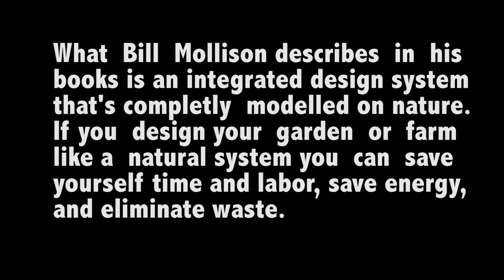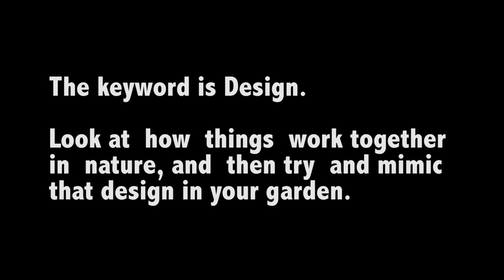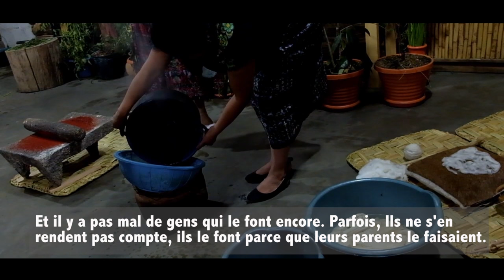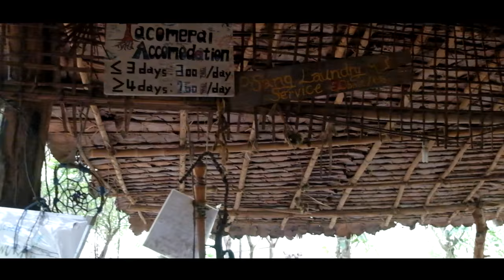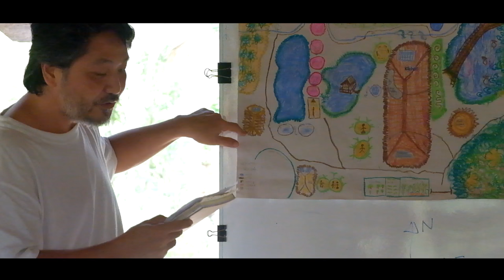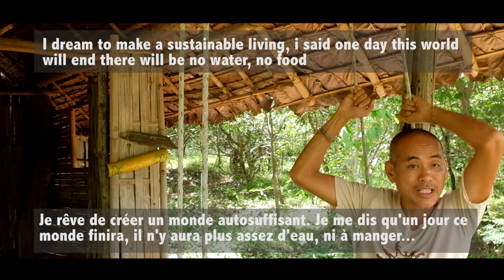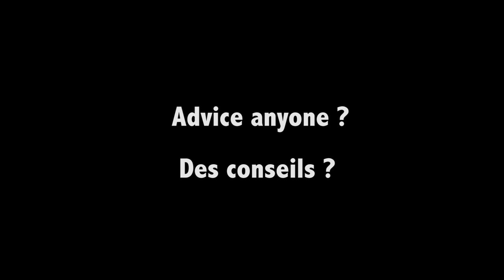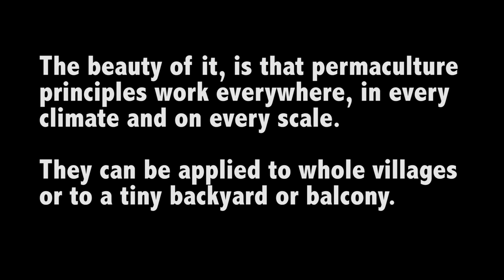Permaculture back to simplicity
A short documentary about permaculture in 2 different farms: Atitlan Organics in Guatemala and Tacome Pai in Thailand.
It shortly introduces what permaculture is and portraits people involved in it.